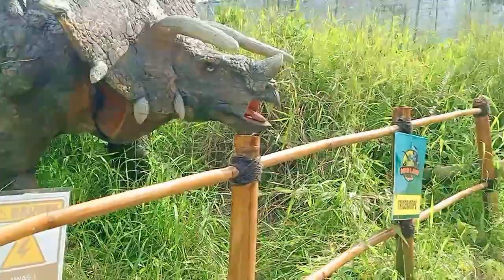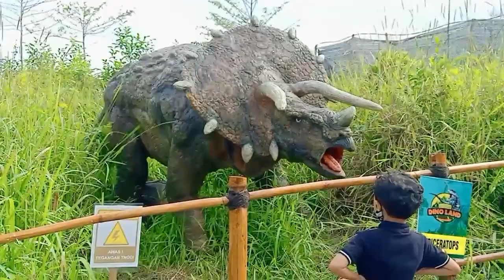dino land lembah asri purbalingga, wisata baru yang harus anda tuju.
sangat cocok untuk menghibur anak dan keluarga, terutama anak-anak karena sangat lengkap jenis dinosaurusnya, dan terlihat sangat nyata, juga untuk keluarga banyak tempat untuk bersantai dan penjual makanan yang sangat lengkap.